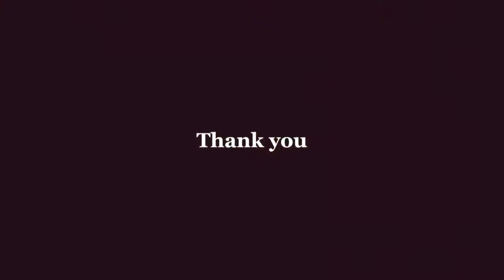15(ICHIGO) LOVE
This is my project for the Japanese Scrapbooking Online Shop "Casket*".
I made a paper bag album.

Casket*さんのscrapbag 201604のサンプルのひとつです。
ペーパーバッグアルバムをつくりましたー！